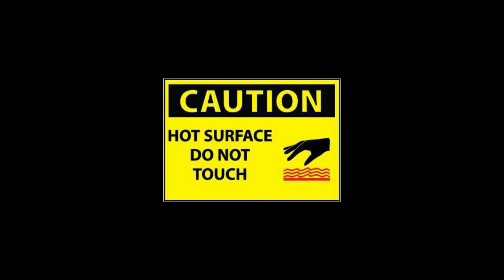B O C - ZAFI official video { directed by @legendarymixer }